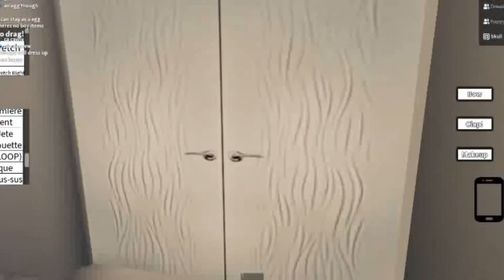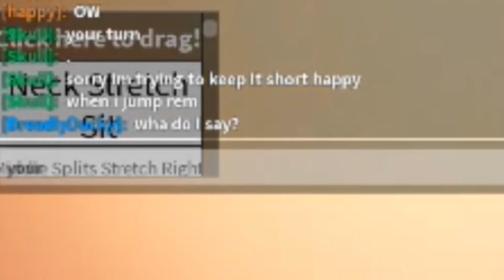forgotten roblox games pt3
this is a wonderful game were you can become a ballerina just like me and my friends! thanks to dreadlyducky and happyfungirl201 for being such good dancers!

this game came out in 2014, no one plays it anymore sadly! D: